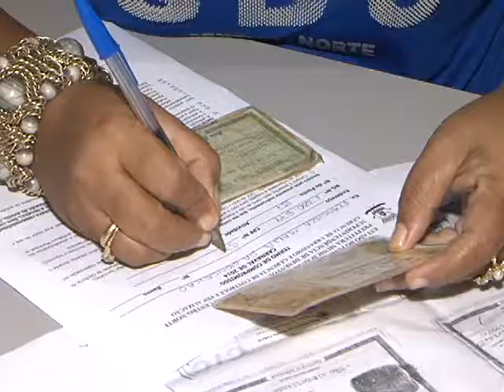Comerciantes garantem lugar no corredor do Corso de Teresina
Os comerciantes informais da capital procuram a Prefeitura de Teresina para se cadastrarem e garantir o melhor lugar para instalação de suas barracas no corredor do Maior Corso do Mundo. Confira reportagem de Gerson Rezende.